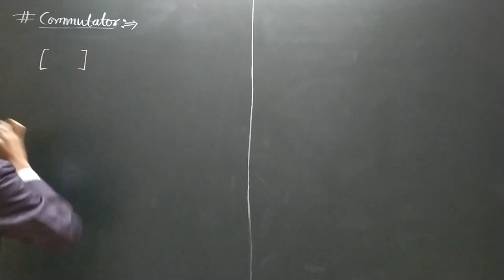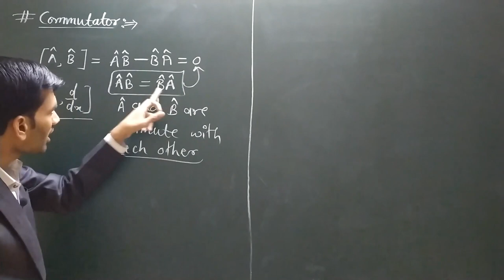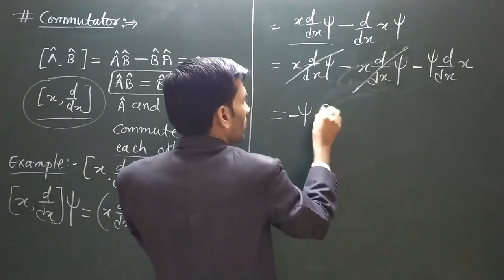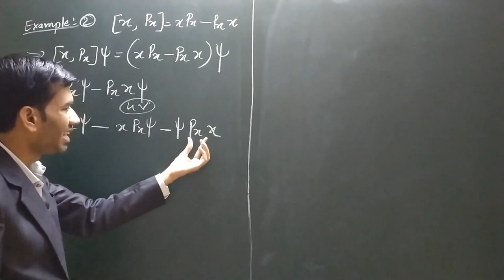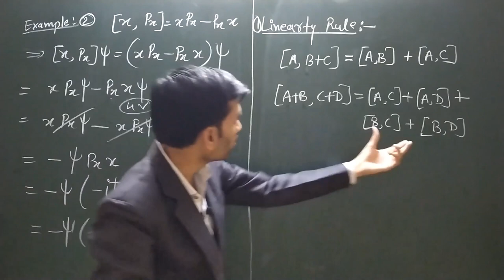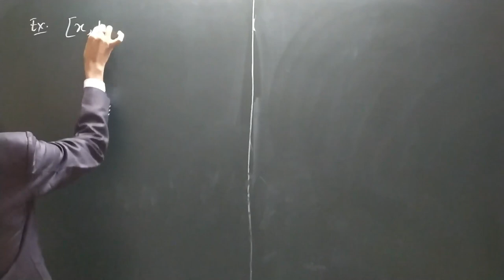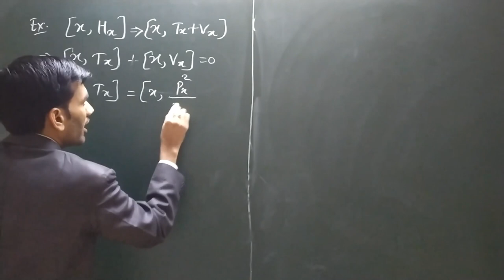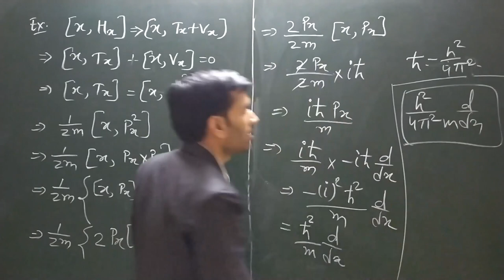Commutator Quantum Chemistry|Commutator in Quantum|Quantum Chemistry for CSIR NET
My Tripod
My Dream Camera
My Mic
My Pen Tab
My Vlogging Tripod
My Speakers
Inorganic Chemistry Books
Organic Chemistry Books
Physical Chemistry Books
In this video lecture we will discuss the method to solve Commutators of Operators in quantum Chemistry.